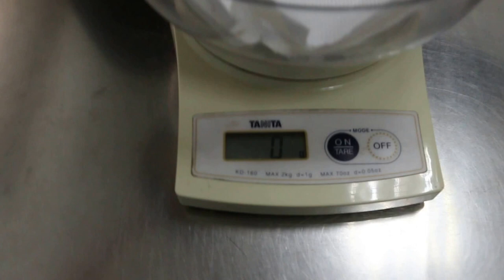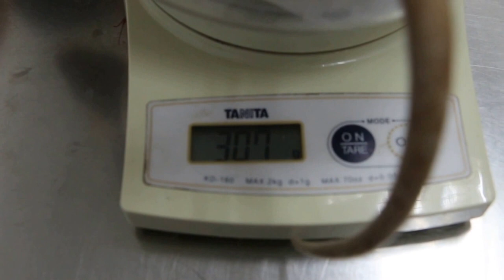6 days after mastectomy - seroma and stitch breakdown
Jun 8, 2015.  Six days post-surgery. The pet rat had mastectomy. Is very active. Post-op wound seroma

306 g now.  The breast tumours removed was 78 g. The owner is advised to replace with a bigger squarish plaster. 385 gram bodyweight, before the surgery.

Good outcome from Zoletil 100 IM anaesthesia at 50mg/kg plus isoflurane + oxygen gas anaesthesia.